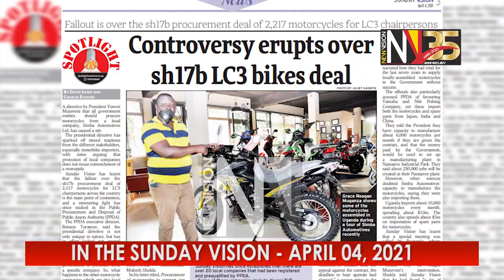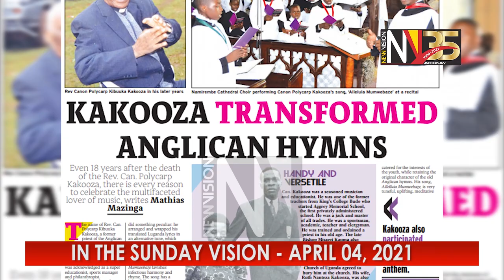In the Sunday Vision April 04, 2021